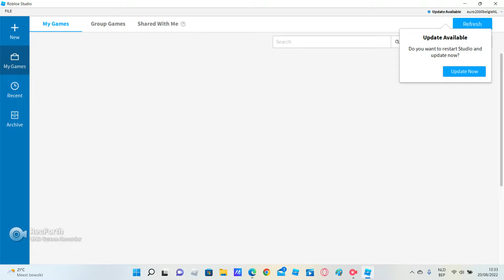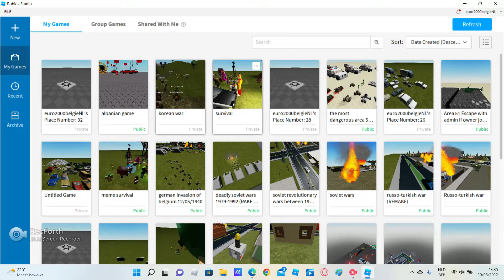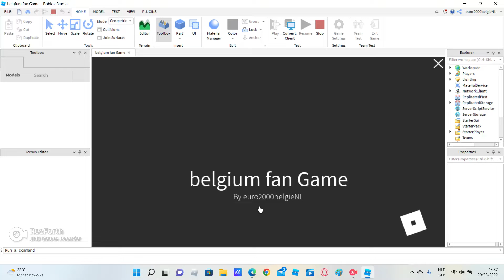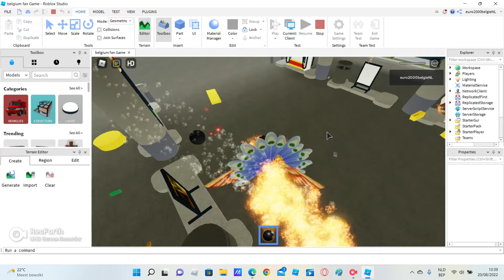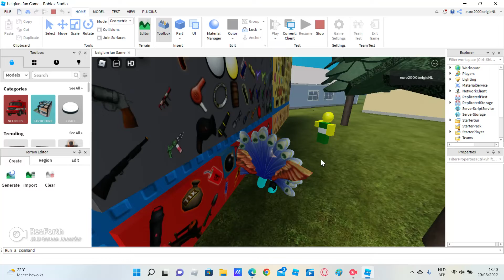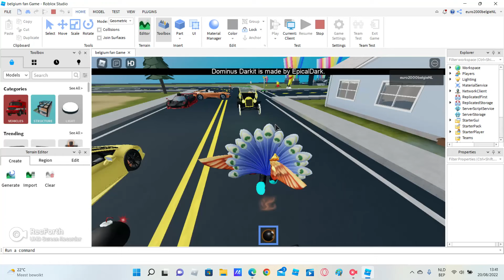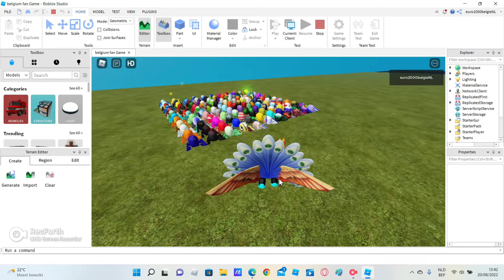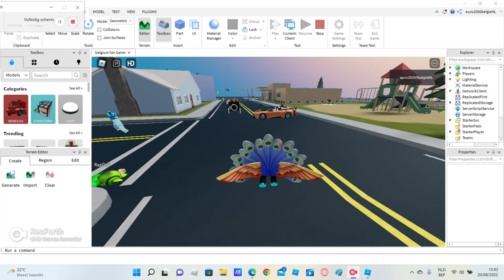playing one of my own games on an alt account in roblox studio!